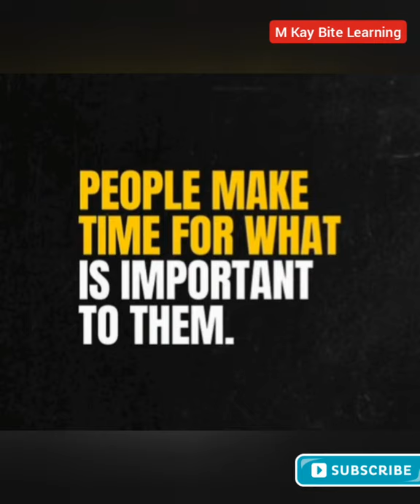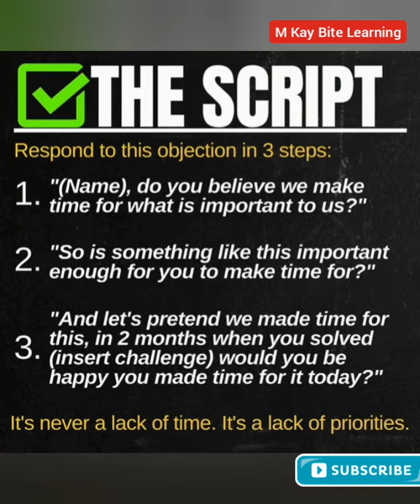میرے پاس وقت نہیں ہوتاSell#when client says I have NO Time